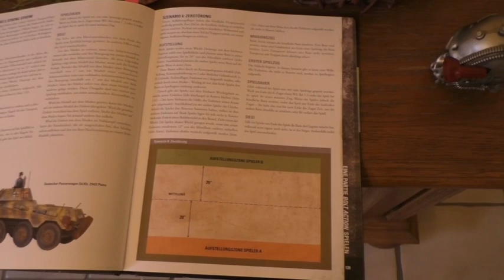Bolt Action Battlereport - Soviet Army vs German Army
Zweites Testspiel 1250 Punkte für das Turnier "Es rommelt in der Scheune"
Leichte Änderungen der Liste